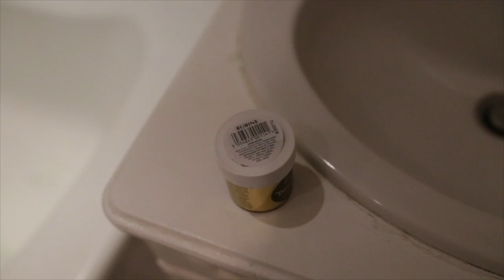#06 Dyeing my BOYFRIENDS HAIR BLUE // Natinstablog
I'm so lucky to have a boyfriend who lets me dye his hair and who actually dyes my hair as well :D

We used La Riche Directions Hair Colour available
Roland's blue shade: Atlantic Blue
My 2 tones of purple: Lilac & Violet
I also took my previous green down a bit with Jerome Russell lightener :)